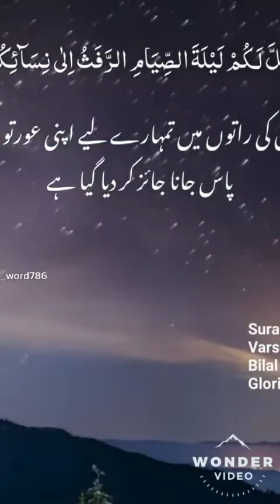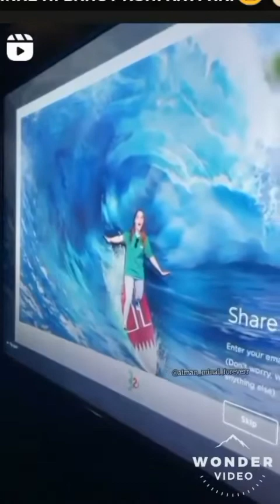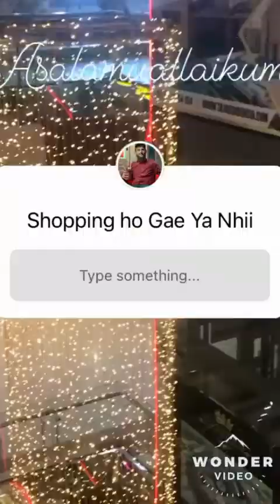viralvideo wow subscribe info yummy _viral lovely